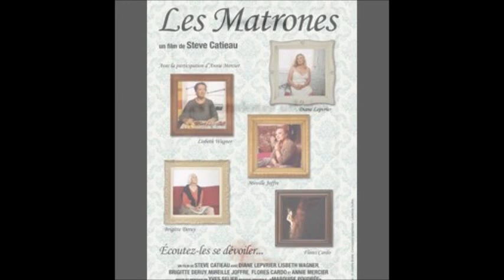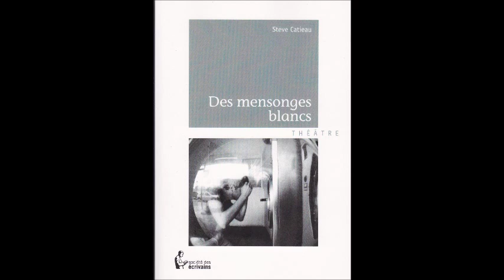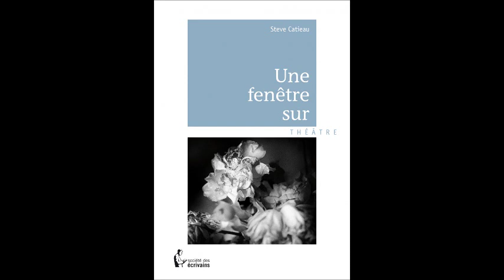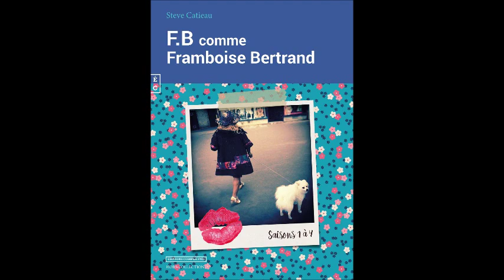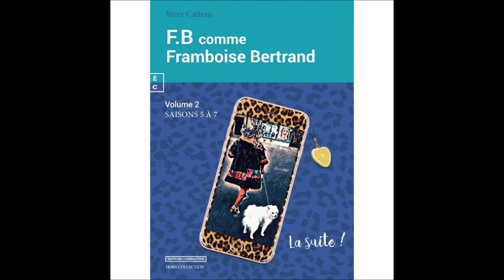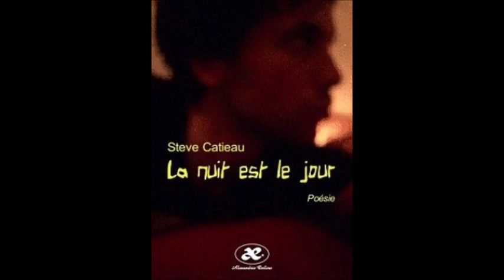Miltie de Steve Catieau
Emission du 28/01/2020 avec Steve Catieau, auteur de plusieurs romans et pièces de théâtre. En 2017, il publie F.B comme Framboise Bertrand, sur la base exclusive de posts Facebook. Un récit 2.0 unique, frénétique, noyé dans l’humour et l’autodérision. Steve est également réalisateur, avec le court-métrage Marie madeleine et la web-série Le Prolongement de moi.
Autour de  son troisième roman, Miltie :  Le premier roman feel-good dont l'héroïne est une senior. .